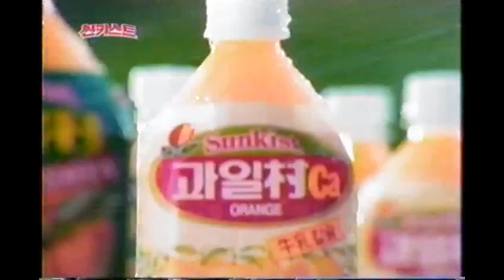신애라 출연 해태음료 과일촌 Ca·DHA CF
탤런트 신애라가 자신의 아들딸과 함께 즐거운 분위기 속에서 과일촌 주스를 마시는 모습을 통해 "엄마는 과일촌 Ca, 아이들은 과일촌 DHA"라는 카피를 전달한 CF.